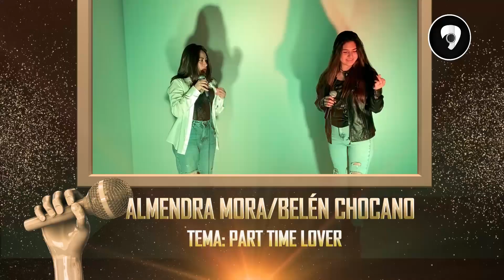Part time lover - Almendra Mora & Belen Chocano - Conciertos Virtuales LMS / Teens SEMIFINAL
Apoya a tu favorita en los comentarios para que pueda seguir en competencia 🥇

Suscripción y comentario vale x10 🎤🔥✍

6 programas de enseñanza musical individual personalizado 📚